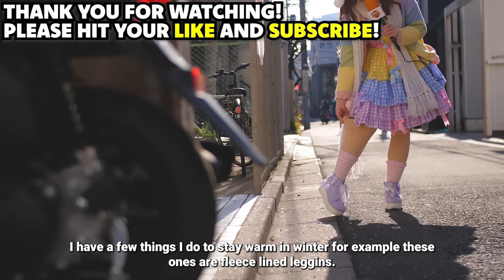Tokyo is 0℃/32℉, WHAT JAPAN'S GIRLS WEAR IN WINTER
Mind over matter! Japanese girls can wear skirts even in the cold of winter like it's nothing! Let'S find out how and why they can wear skirts in winter

Why do many Japanese girls wear skirt in winter? Watch those videos!!!